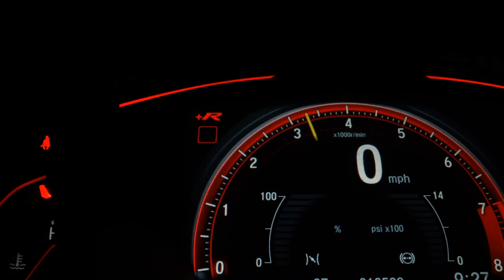CHEVROLET CRUZE - 2017 - Santo André/SP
Dados do Veículo
Veículo: CHEVROLET / CRUZE 1.4 TURBO LT 16V
Ano: 2016/2017
Combustível: FLEX
Portas: 4 PORTAS
Câmbio: Automático
Cor: CINZA
KM: 60.000

✅ Air Bag
✅ Alarme
✅ Ar Condicionado
✅ Computador de Bordo
✅ Direção Hidráulica
✅ Freio ABS
✅ Rodas de Liga Leve
✅ Travas Elétricas
✅ Vidros Elétricos
✅ Volante com Regulagem de Altura
✅ Kit Multimídia